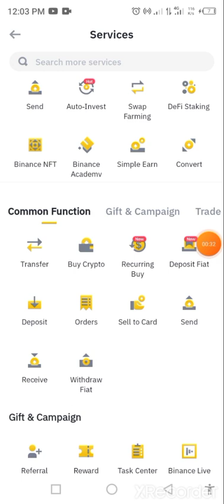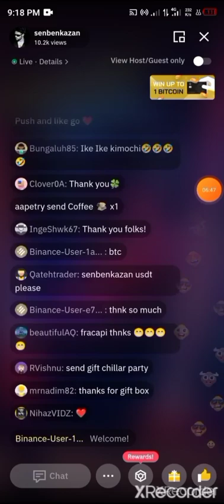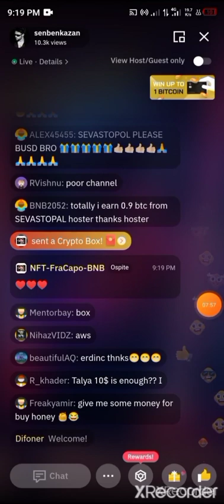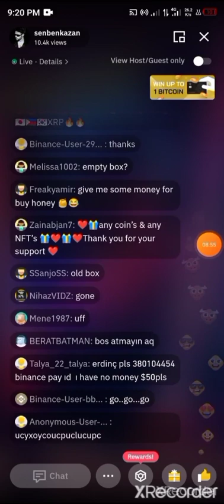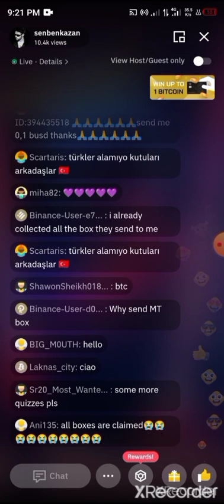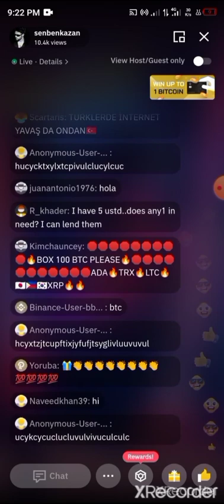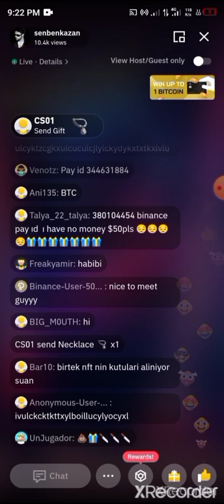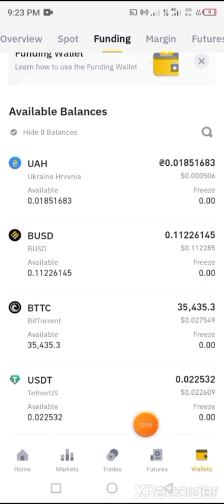New Airdrop Today || 5$+ Daily Earn Binance || Verify Airdrop 2023 || All User Recived Airdrop 2023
About The Video Related Scearch
today new airdrop
binance airdrop
new airdrop
crypto airdrop
new crypto airdrop
instant airdrop
instant withdrawal airdrop
airdrop,instant payment airdrop
trustwallet instant withdrawal airdrop
airdrop crypto,new crypto loot
crypto airdrop
free airdrop
new biggest airdrop of 2022
new airdrop
trust wallet airdrop
crypto airdrop2022
airdrop crypto
crypto airdrops
cryptocurrency airdrops
crypto airdrops explained
how to receive crypto airdrops
crypto free
best crypto currency exchange
crypto airdrop
crypto currency loot
crypto currency
online support

new_wallet_offer AIRDROP
new NEW_CRYPTO_AIRDROP_TODAY